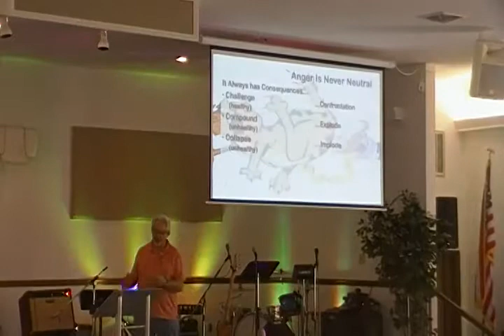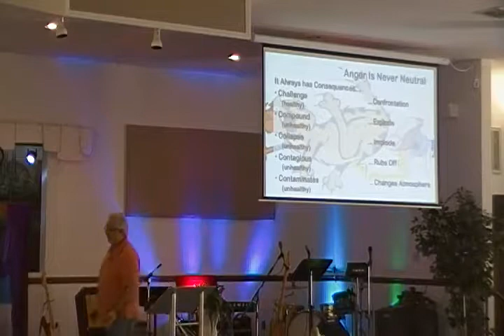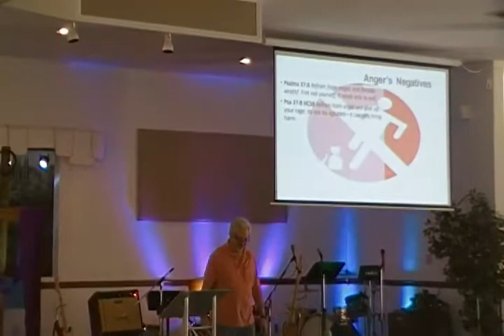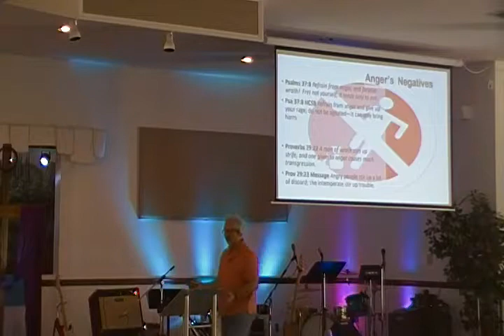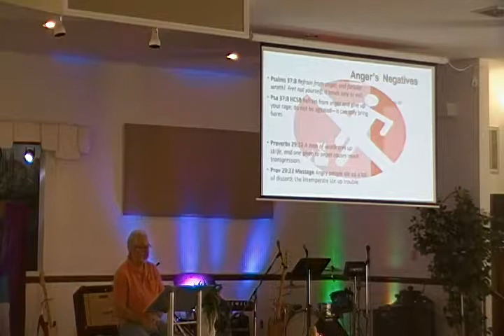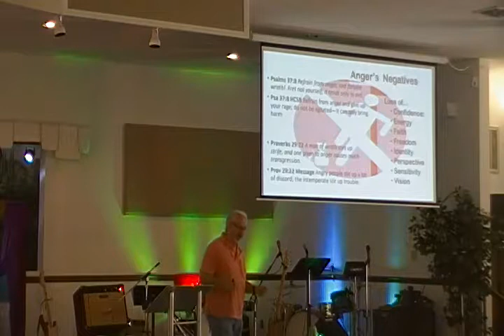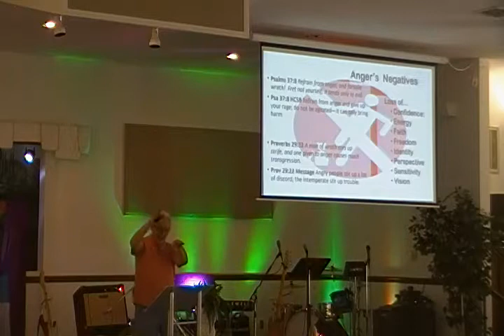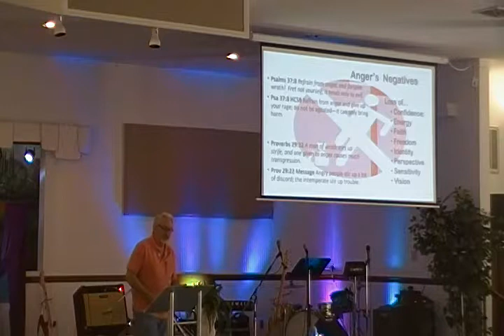kicking the Cat Anger Pt1 30Apr17 CLIP 8